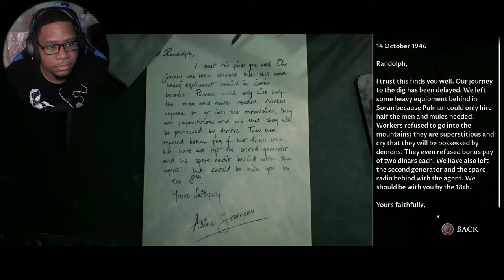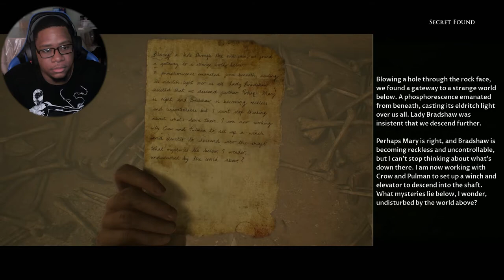DIDN'T EXPECT ANY OF THIS!!! | House of Ashes Gameplay part 4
Man there was too many twists in this one for real welcome back to House of ashes with part 4!

Genre : Ambient
Artist : Hazy
Song : Dreamer